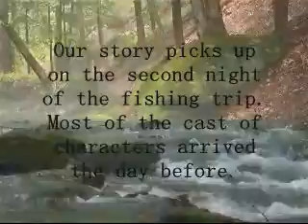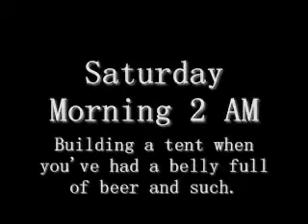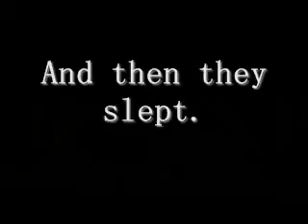Rekindled Part 1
A group of friends meet in the Deep Woods of Pennsylvania for their annual gathering. Fly Fishing is the intent but not the true reason.